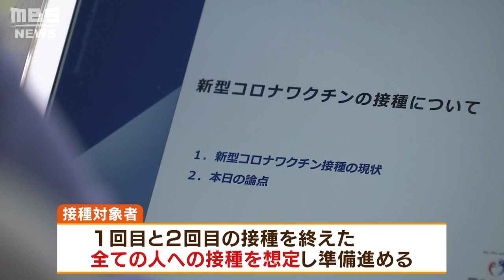吉村知事「もちろん期待している」 『オミクロン株対応ワクチン』10月にも接種開始へ（2022年8月9日）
お盆休みの帰省を前に、８月９日、ＪＲ新大阪駅の臨時の新型コロナウイルス無料検査所には多くの人が訪れていました。抗原検査キットを使って自分で検査を行い、１５分～３０分ほどするとメールで結果がわかります。

　（検査を受けに来た人）
　「帰省です。福岡県の実家に帰ろうと思っていて」
　「私も実家が九州なので、久しぶりに家族に会えるのが楽しみです」
　「帰省するので受けたほうがいいかなと思って。初盆ということもあって帰らないといけないなということで」

　関西ではほかにもＪＲの大阪駅・新神戸駅・姫路駅・和歌山駅に無料検査所が開設されていて、『帰省の前に検査』が呼びかけられています。

　そんな中、８月８日にワクチン接種に関する新たな方針が決まりました。現在、日本国内で接種が進められているコロナワクチンは中国・武漢などで流行した発生初期のウイルスをもとに作られていて、オミクロン株に対する効果は限定的とされています。そこでファイザー社とモデルナ社はオミクロン株にも効果が出るように成分を組み合わせた「２価ワクチン」を開発しています。

　厚生労働省は８月８日に開いた専門部会で、この２価ワクチンについて９月中の輸入が可能だとして、早ければ１０月にも接種を始める方針を示し、了承されました。高齢者など重症化リスクの高い人に加えて１回目と２回目の接種を終えた全ての人への接種を想定して準備を進めるということです。

　また、部会ではワクチンの接種に関し、これまで対象外だった５歳～１１歳について、接種への協力を求める「努力義務」とすることも了承しました。

　政府のこうした動きに、８月９日、大阪府の吉村洋文知事は次のように話しました。

　（大阪府　吉村洋文知事）
　「もちろん期待しています。ちょっとまだ不確定な要素も多いので、それが認められるようになれば積極的に展開したいと思っています」

　５歳～１１歳へのワクチン接種の努力義務については…。

　「できるだけ接種してもらいたいと思います。ただ、科学的な知見をもとに判断していくことだと思いますので、科学的な知見をもとに努力義務として義務化されれば積極的にどんどん推奨していきたいと思っています」

　また、大阪市の松井一郎市長は…。

　（大阪市　松井一郎市長）
　「早く具体的にいつ、何人分、ワクチンが供給されて、接種対象者が何歳以上なのか、そういうことを早く決めてもらいたい」